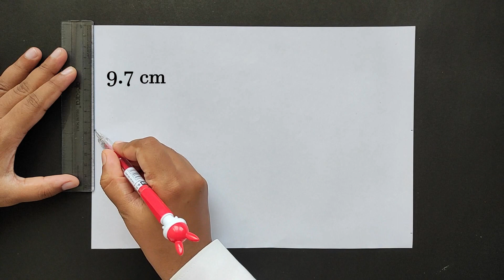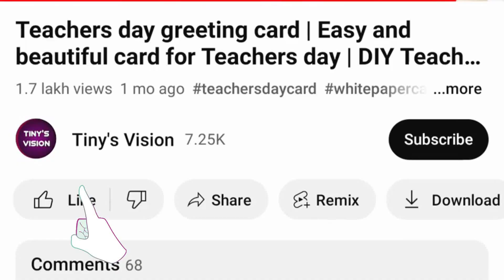chain snowflake out of paper | How to make chain snowflake easy |Snowflake garland